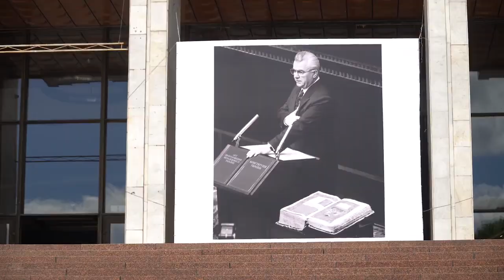Funeral of Ukraine's First President, Leonid Kravchuk, Held in Kyiv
Credit: Office of the President of Ukraine via Storyful